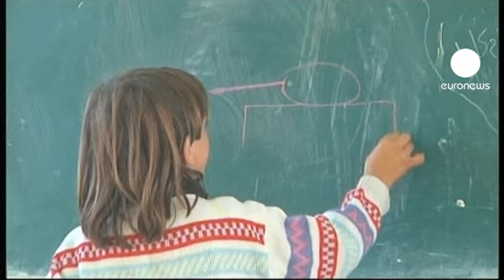La operación "Pilar Defensivo" ha acabado con la vida de 121 palestinos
Una semana después del inicio del asedio, los habitantes de Gaza siguen enterrando a sus muertos.

Hoy les ha tocado a dos niños en la ciudad de Jabaliya. Dos víctimas más que se suman a los cinco que han fallecido este martes como consecuencia de los bombardeos de la aviación israelí.

La fuerza aérea también se ha cobrado la vida de un miembro de la comunidad cristiana ortodoxa griega de Gaza.

En los siete días de duración de la operación "Pilar Defensivo" se calcula que han muerto 121 palestinos.

El asedio israelí sobre Gaza también ha buscado acabar con las estructuras de poder de Hamás. La aviación hebrea ha destruido la sede del Banco Islámico Nacional. Una institución que la milicia utiliza para, entre otras cosas, pagar a los funcionarios de la franja.

Al igual que ocurrió en dos 2008 y para protegerse de los bombardeos, las familias palestinas se resguardan en las escuelas.